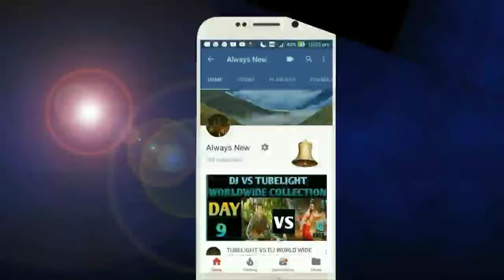BAAGHI 3 Movie Box Office Collection Day 7,Superhit,India,W.W,Tiger Shroff,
bhaaghi3 Movie Box Office collection,
BAAGHI 3 Movie Release Date,
BAAGHI 3 Movie 1st Day Business,
BAAGHI 3 Movie 2nd Day Collection,
BAAGHI 3 Movie 3rd Day Collection,
BAAGHI 3 Movie 4th day Collection,
BAAGHI 3 Movie 5th day Collection,